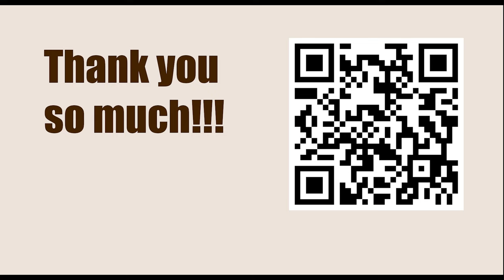Chessable Masters 2023 - Round: 1.1 || Hikaru Nakamura vs Vladimir Fedoseev - April 3, 2023